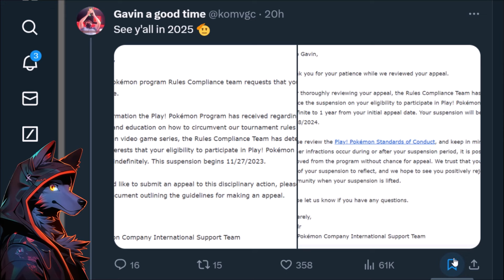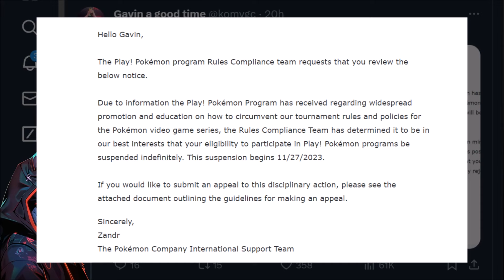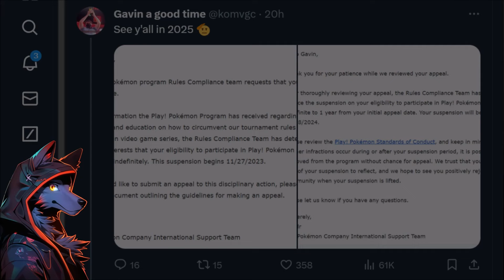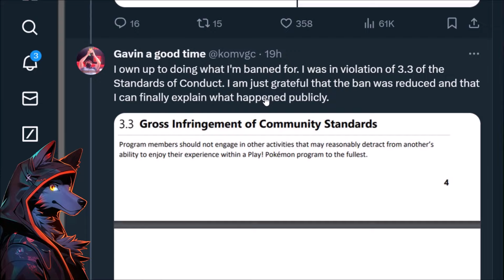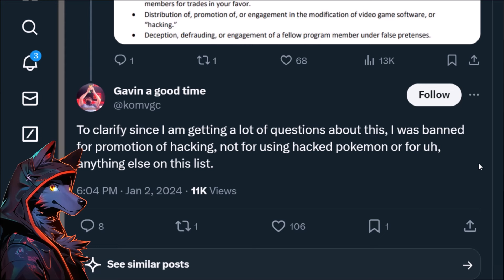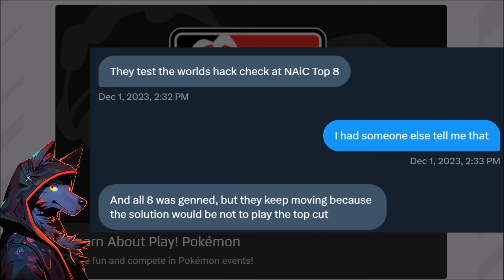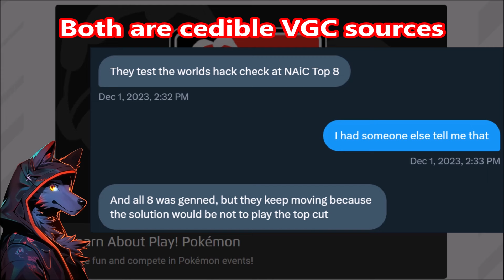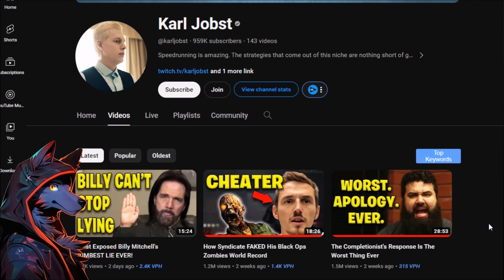UNBELIEVABLE POKEMON COMPANY CORRUPTION - Pokemon VGC Cheating Update!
Komvgc, Gavin Michaels, BANNED from Pokemon VGC! Play Pokemon and the Pokemon Company International really prove their corruption in Pokemon VGC on this one. Doesn't matter how many players are banned and how egregious Pokemon VGC players behave we never see the serious punishments that need to happen for Pokemon Esports. This is in line with over the last decade of corruption from the Pokemon Company and Pokemon VGC.